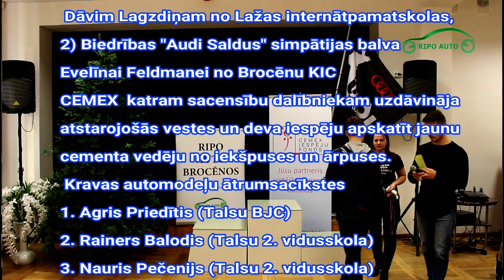Koka automodeļu un buru laivu sacensības ''BROCĒNU KAUSS 2018''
Koka auto modeļu un buru laivu sacensībās ''Brocēnu kauss 2018'' piedalījās 100 skolēnu ar
44 buru laivām
63 klasiskajiem sacīkšu automodeļiem
30 kravas sacīkšu automodeļiem no 13 izglītības iestādēm: Liepājas BJC struktūrvienība “Laumiņa”, Ventspils Jaunrades nams, Kalnsētas internātpamatskola (Saldus), Talsu 2.vidusskola, Brocēnu novada Kultūras un izglītības centrs, Aizputes novada skolēnu jaunrades centrs, Druvas vidusskola , Lažas internātpamatskola, Talsu Bērnu un jaunatnes centrs, Bērnu un jauniešu centrs „Junda” no Jelgavas, Rīgas 28. vidusskola, Zālītes internātpamatskola, Liepājas Līvupes internātpamatskola.
Pasākumu organizēja Brocēnu novada KIC Radoši tehniskais pulciņš ''Ripo auto'' (Zigmunds Zaļenko)
Pasākuma vadīja Ansis Grišāns
Buru laivu sacensības vadīja Olga Čekstere
Sacensību tiesnesis Māris Kols
Trases operators Āris Ārnieks
Automodeļu un buru laivu modeļus sacensībām pārbaudīja un reģistrēja Inese Remese, Zigurds Akmentiņš un Dāvis Daga (biedrība ''Audi Saldus'')
 Pasākuma galvenie atbalstītāji Brocēnu novada KIC, CEMEX, Cemex iespēju fonds, biedrība ''Audi Saldus'', laikraksts''Saldus Zeme'' un Brocēnu novada pašvaldība.
Naglu sišanas sacensības atbalstīja Uldis Šampiņš.

Žūrija: Cemex iespēju fonda vadītāja - Aneta Rulle, CEMEX Latvija loģistikas daļas vadītājs Igors Dvinins un  biedrības ''Audi Saldus'' pārstāvji
Īpašās balvas:
1) CEMEX simpātijas balva par drošāko kravas auto Dāvim Lagzdiņam no Lažas internātpamatskolas,
2) Biedrības ''Audi Saldus'' simpātijas balva Evelīnai Feldmanei no Brocēnu KIC
CEMEX  katram sacensību dalībniekam uzdāvināja atstarojošo vestes un deva iespēju apskatīt jaunu cementa vedēju no iekšpuses un ārpuses.